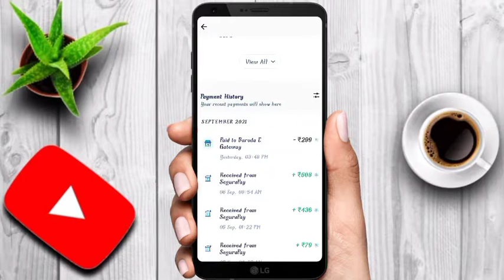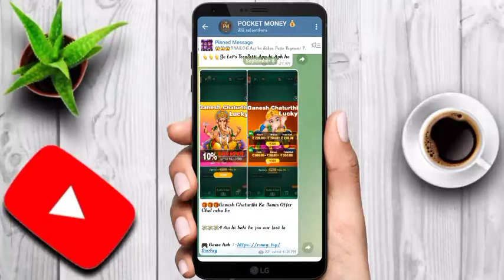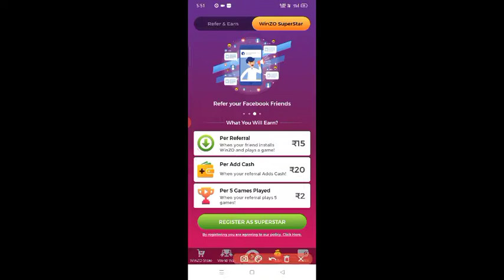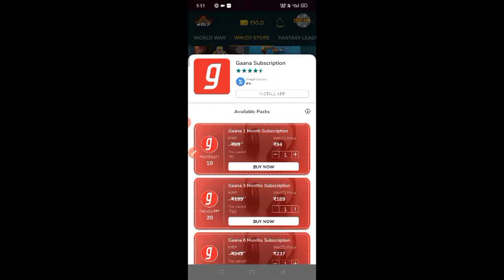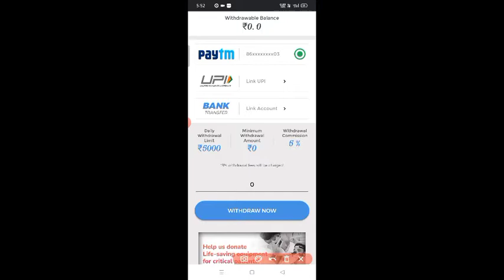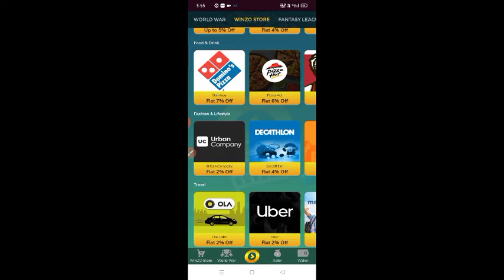New Earning App Today 2021 | 10 Second :50rs | Rs5000 Free PayTM Cash | New Paytm Cash Earning Apps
Cash earning apps ,New paytm cash earning app today 2021 ,Play and earn 2500rs ,Paytm games and Earn Paytm cash , Paytm Earning App Today 2021

Refer Code :- GAU97E92